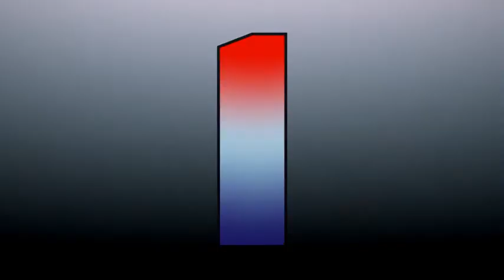Адреналин VS Рэйнбоу Файтер